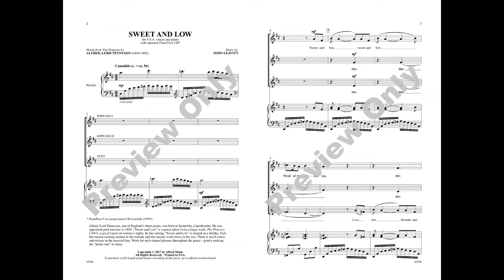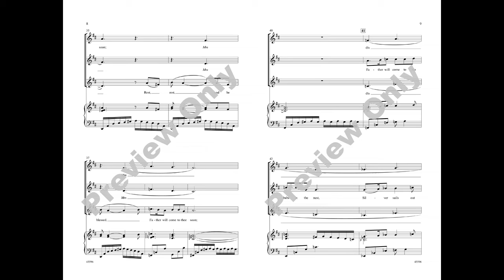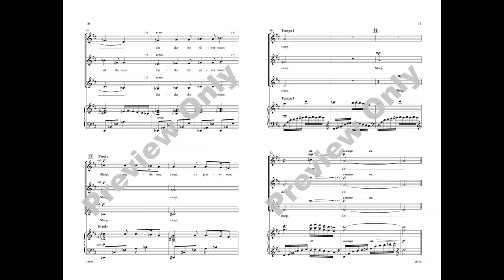Sweet and Low, by John Leavitt – Score & Sound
Sweet and Low
By John Leavitt
Item: 00-45596
Voicing: SSA
Series: Choral Designs
Alfred, Lord Tennyson's comforting text is beautifully set as a lullaby for SSA voices. The natural rocking motion suggests not only cradling the little one, but also the waters of the western sea, from which father may one day return. Arch-shaped phrases and carefully tuned cadences will highlight the stress and release of the musical line.